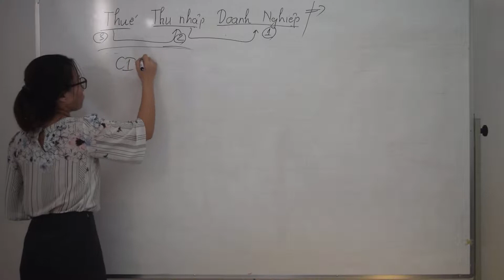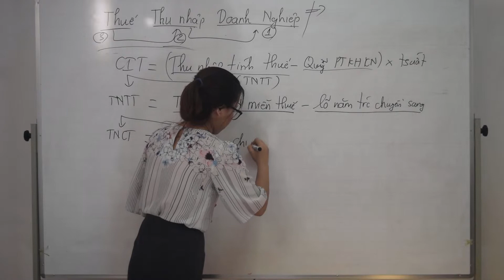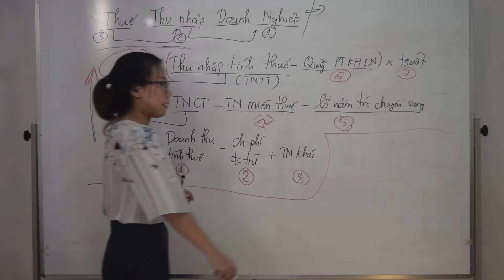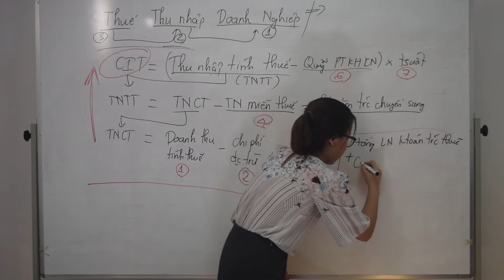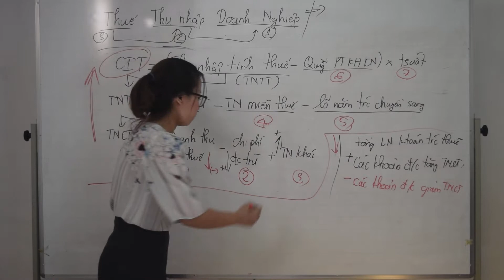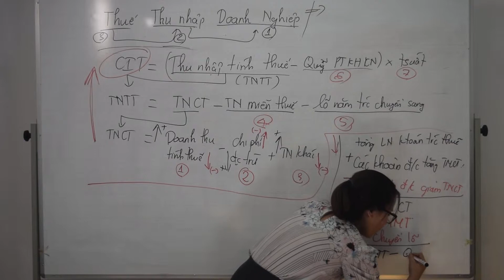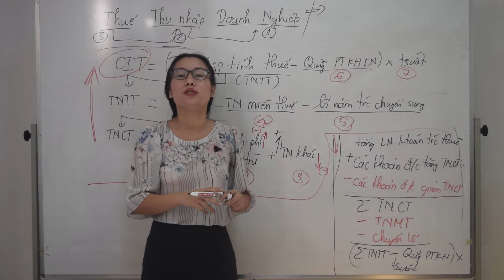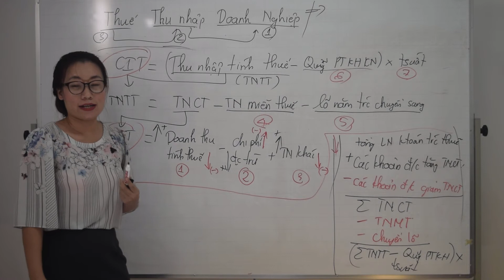[ Thuế TNDN ] Thu nhập chịu thuế và tính thuế TNDN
Người hướng dẫn: Nguyễn Thị Loan - Chứng chỉ đại lý Thuế, Giảng viên môn Thuế F6 từ năm 2013 đến nay.

chính là website luyện thi các chứng chỉ kế toán đầu tiên tại Việt Nam nhằm giúp thí sinh tập dượt và quen với thi cử, giảm thiểu áp lực do phải ôn luyện quá nhiều với mọi hình thức.
- Tiện lợi và thân thiện cho những người quá bận rộn để ôn thi ⏰
- Hệ thống đề câu hỏi đồ sộ sát với thực tế, thí sinh sẽ dễ dàng làm quen với đề thi thực tế 📚
- Kết quả trả về sẽ cho bạn biết mình đang yếu ở phần nào! 📖
- E-Learning chất lượng được chia sẻ bởi thủ khoa đại lý thuế năm 2016 🏅
- Chi phí không thể hợp lý hơn 💰

Công ty TNHH ManaBox Việt Nam
🏢Phòng 701, tầng 7, Tòa nhà 3D Center, Số 3 Duy Tân, phường Dịch Vọng Hậu, quận Cầu Giấy, thành phố Hà Nội